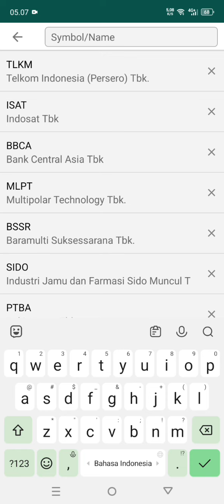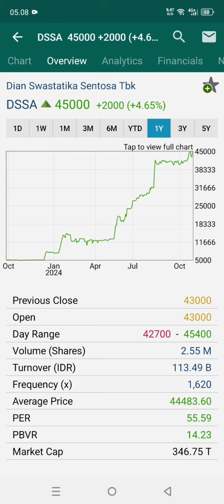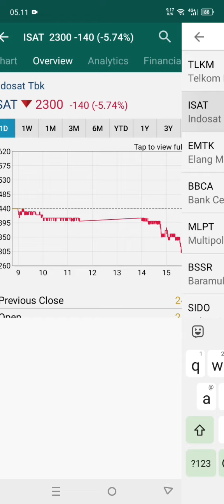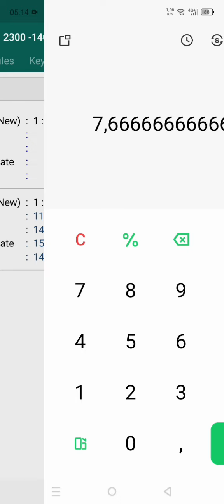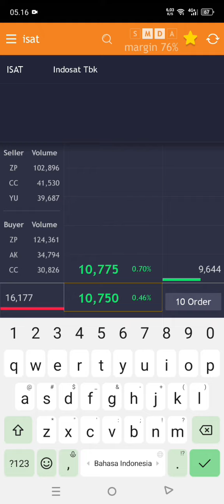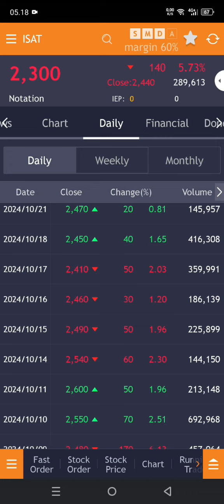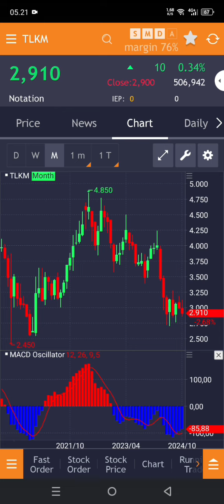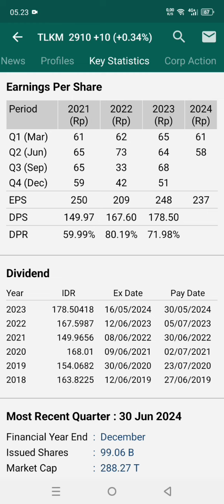Bahas Indosat ( ISAT) bagus nggak untuk Jangka panjang??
Bahas Indosat bisa nggak hold jangka panjang